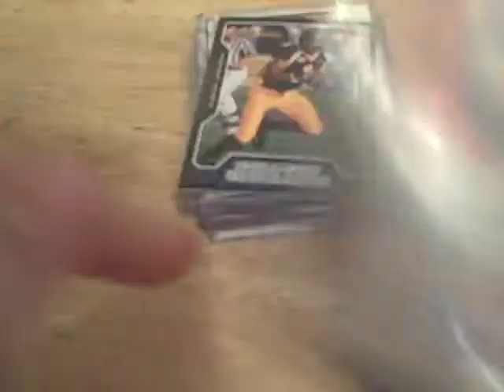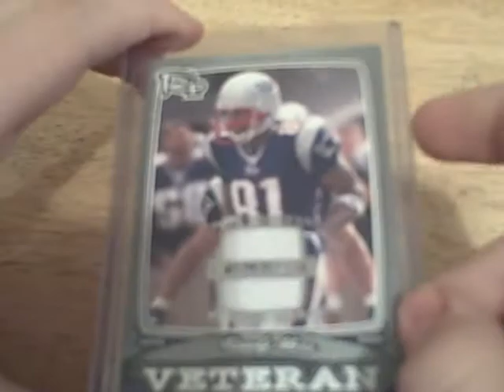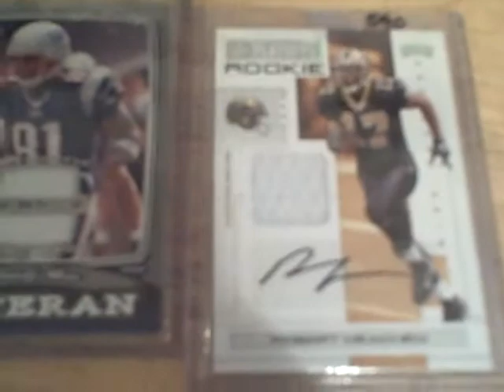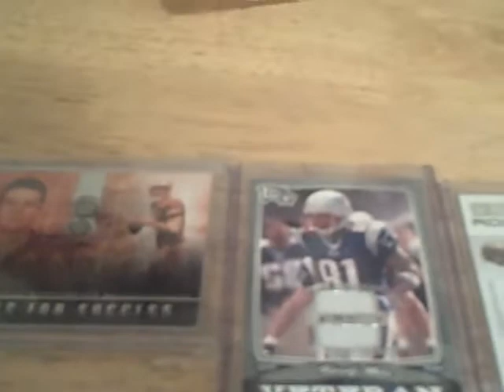Mystery Packs for Fookunofookme!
Thanks! Go check fook out he is a great guy!!!